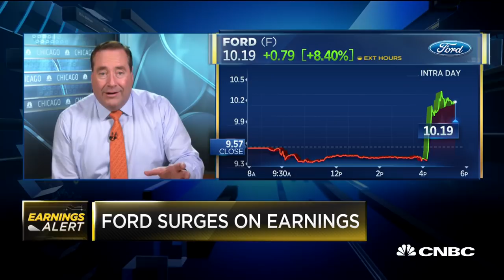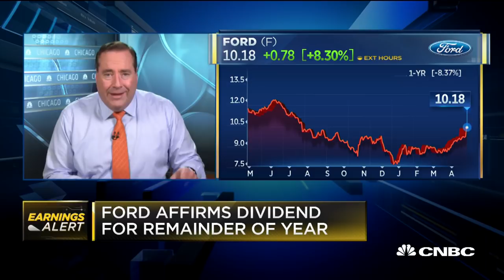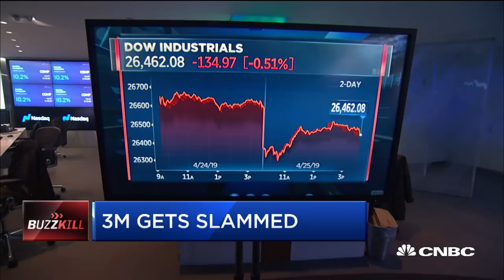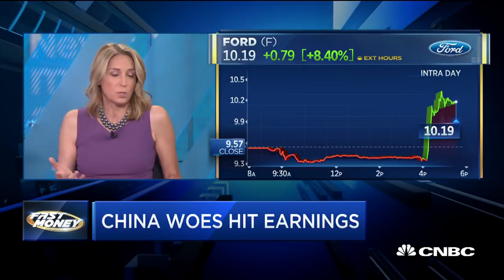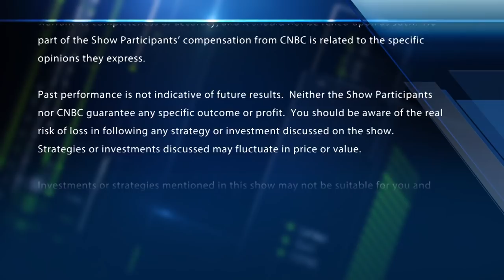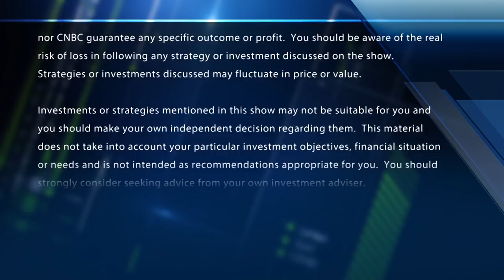3M's earnings disaster took a chunk out of the Dow--Are China fears back?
3M gets slammed. Are China fears coming back into play? With CNBC's Melissa Lee and the Fast Money traders, Tim Seymour, Karen Finerman, Dan Nathan and Guy Adami.